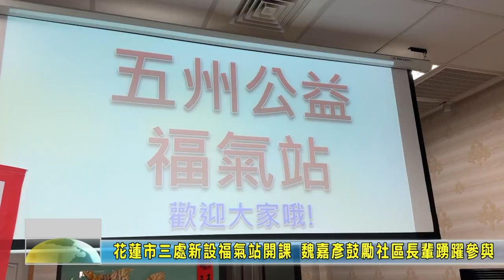20230225 04 花蓮市三處新設福氣站開課 魏嘉彥鼓勵社區長輩踴躍參與